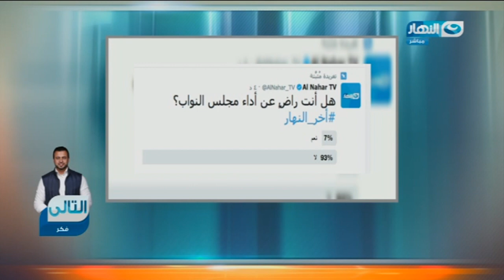اخر النهار - مناظرة بين النائبين محمد ابو حامد وضياء الدين داوود والبرلمان بين رؤيتين